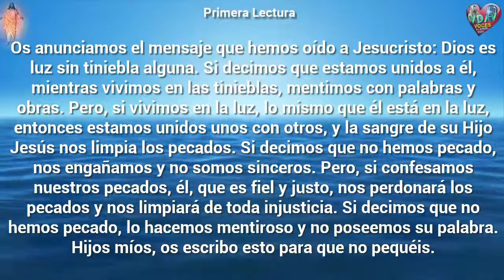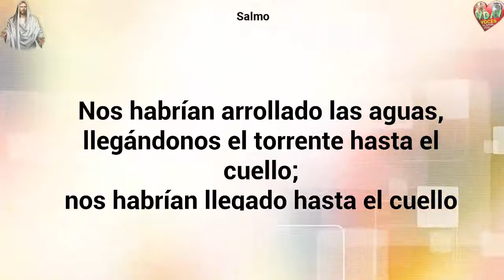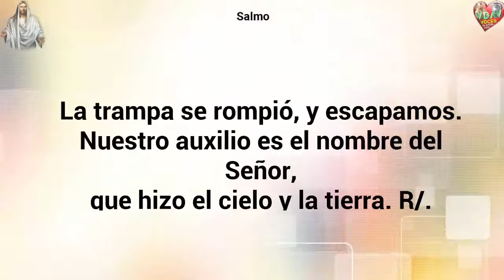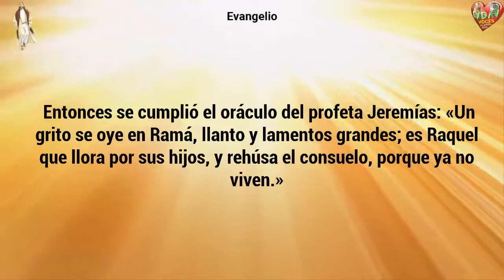Evangelio Lecturas y comentario Viernes 28 Diciembre 2018 Sufrir como inocentes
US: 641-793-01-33